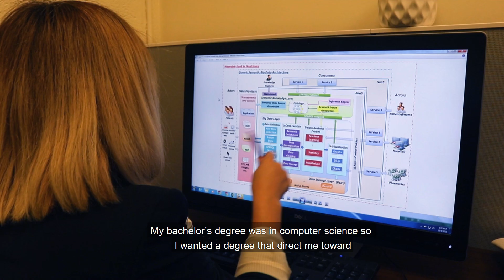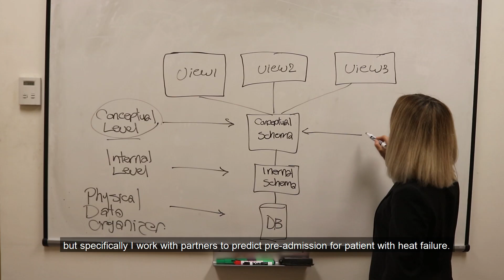Graduate Student Spotlight: Information Systems and Interdisciplinary PhD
Amal Bukhari traveled from Saudi Arabia to Boston to pursue an MS in Information Systems. While at Northeastern she realized her passion for learning, and the importance of furthering her education, and continued on to pursue a PhD in Interdisciplinary Engineering. The data driven work she did for her research project is the core of the new Data Architecture and Management program in the College of Engineering.